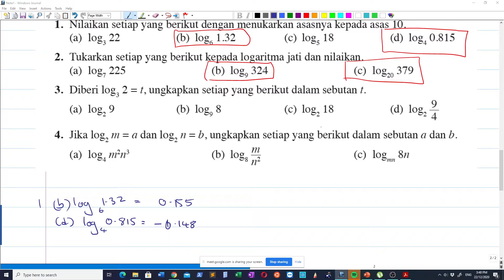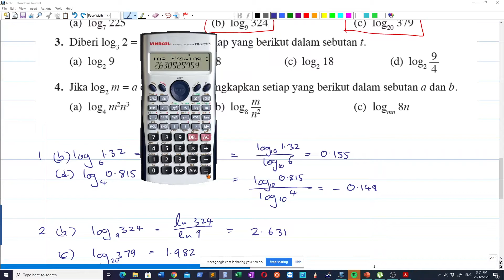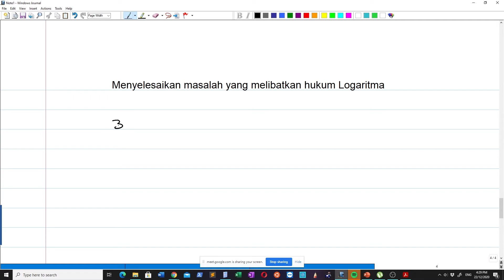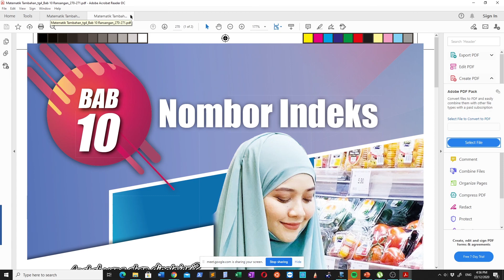Matematik Tambahan Ting4 (KSSM): Indeks, Surd dan Logaritma (Online Tuition day 8)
Hukum Logaritma dan contoh2 soalan berkenaan Hukum Logaritma